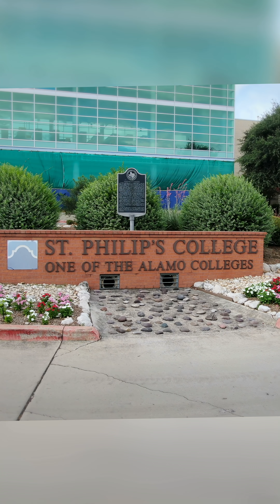The Dr. Webb Family Foundation's 2nd Annual Health Career Day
What an incredible day at our 2nd Annual Dr. Webb Health Career Day!

We brought the world of medicine to life for students across San Antonio — giving them hands-on access to real healthcare scenarios. From learning how to suture, practicing physical therapy skills, understanding mechanical ventilation, to experiencing OR etiquette and fracture management… these students didn’t just watch — they were able to get hands-on experience!

This event is about more than just exposure — it’s about empowerment, representation, and opening doors.

We’re here to light the path for the next generation of healthcare professionals and STEM leaders.

Massive thanks to those who made this possible including: St. Phillips College, Depuy Synthes, and DeGen Medical, Inc. Your support is shaping the future of healthcare!